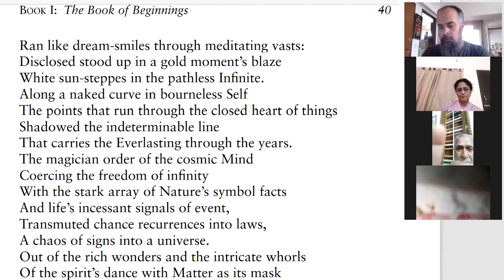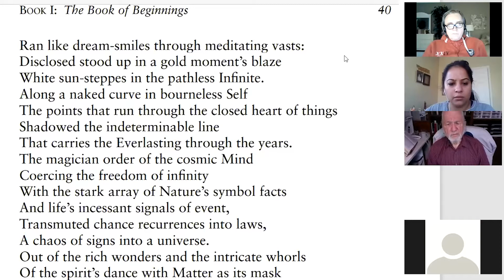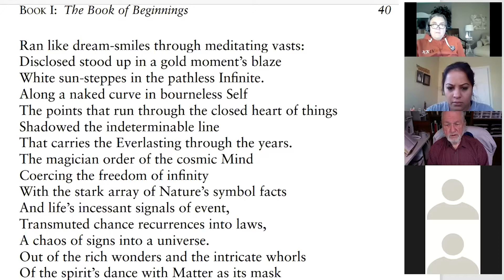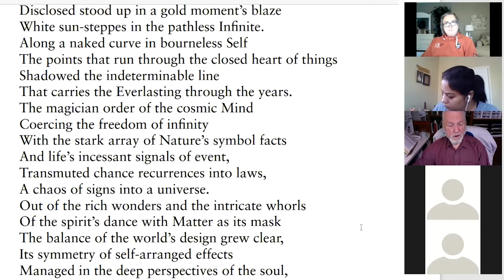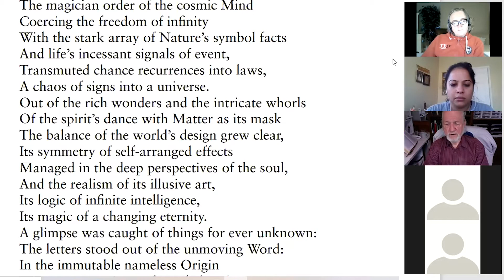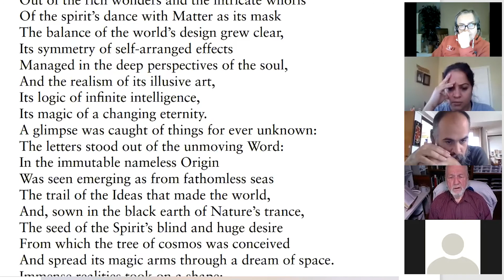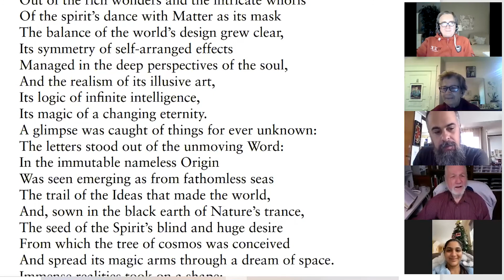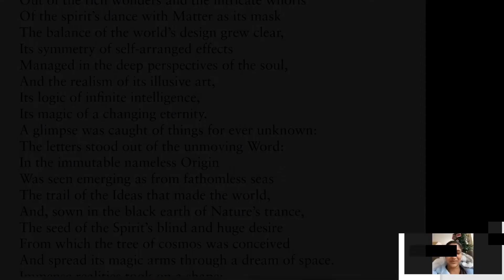Savitri Sunday with Narad - Book 1, Canto 3, Part 12